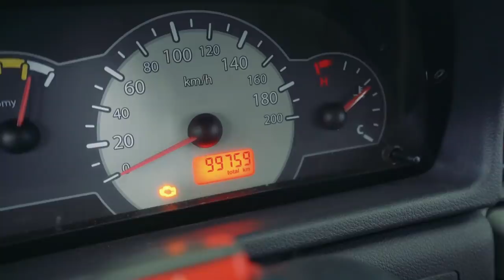VOU COLOCAR MOTOR DO AUDI R8 NO UNO